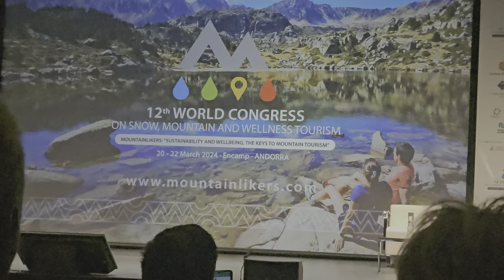MOUNTAINLIKERS ANDORRA CONGRÉS MUNDIAL DE TURISME DE NEU MUNTANYA I BENESTAR la IA i sector turístic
MOUNTAINLIKERS ANDORRA CONGRÉS MUNDIAL DE TURISME DE NEU, MUNTANYA I BENESTAR. En aquesta edició, en què abordarem lògicament el turisme de muntanya, es pretenen definir i concretar els eixos futurs de desenvolupament del turisme de neu, muntanya i benestar.
Per garantir el creixement del sector turístic, en l’actualitat és necessari debatre sobre els temes següents:
• La sostenibilitat com a eix per al desenvolupament del sector turístic.
• La diversificació turística i els productes turístics emergents que impulsin el turisme del futur, en
consonància amb les noves demandes dels viatgers (natura, salut, benestar, etc.).
• Les noves tecnologies, la IA aplicada al sector turístic, digitalització.
• La formació i capacitació.